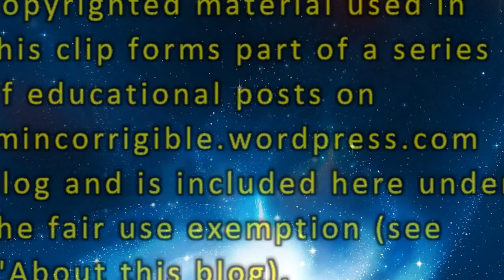Lord Saatchi tells Newsnight that liberty means paying no tax